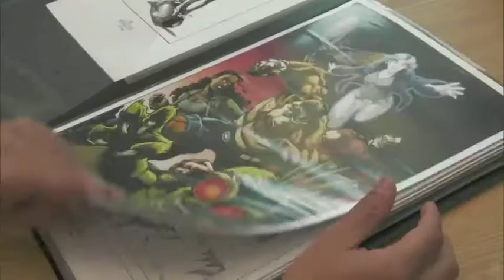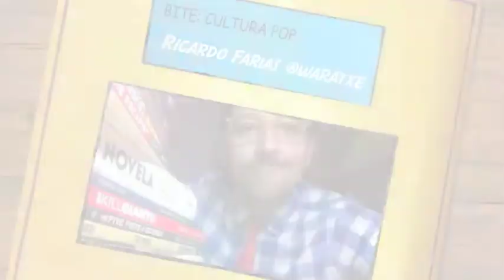Ricardo Farías / Sinembargo / Comic fans, la nueva esperanza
Comic-Con es una de las convenciones de comics y cultura pop más importantes del mundo, sucede en julio en la ciudad de San Diego, California donde decenas de miles de personas se apersonan como hordas de zombies para ser los primeros en entrar. En los próximos días se abre la venta al público y seguramente agotará las entradas en horas. Todos quieren entrar a la catedral del mundo comic, anime, manga, videojuegos, ciencia ficción y demás terrenos geeks. Acá les comparto mi comentario sobre su importancia, acompañado del avance del documental Comic-con, Episode IV a fan´s hope.